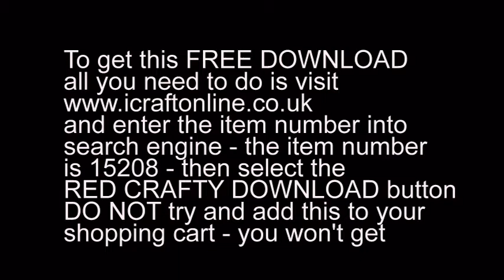Stacked Decoupage Ford Cortina Mark III FREE DOWNLOAD